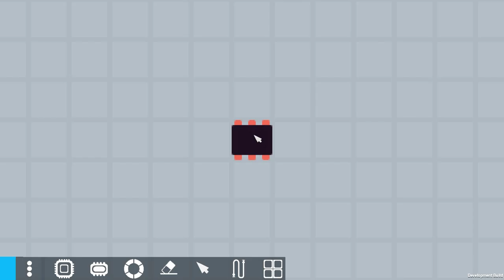Little Circuit Prerelease Trailer